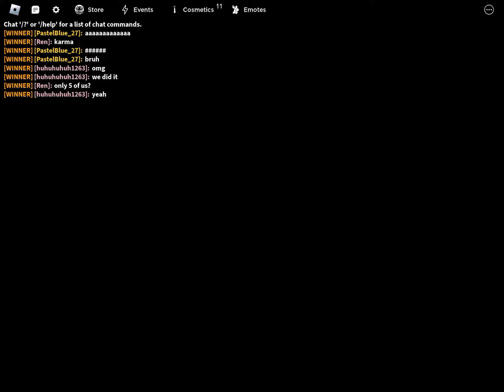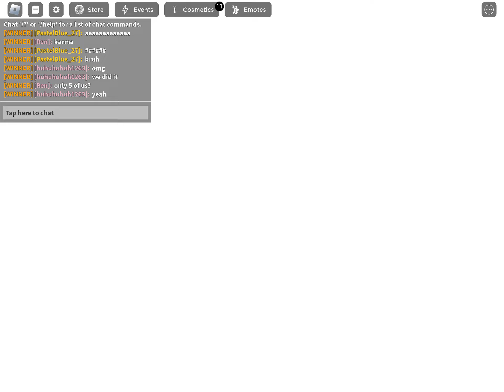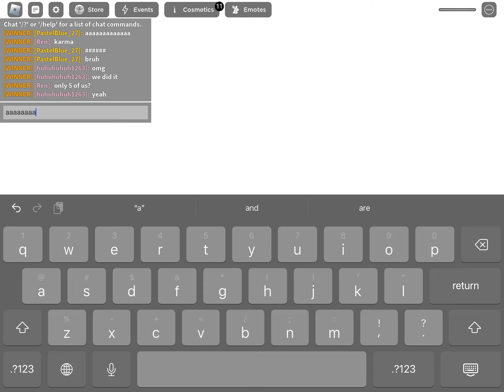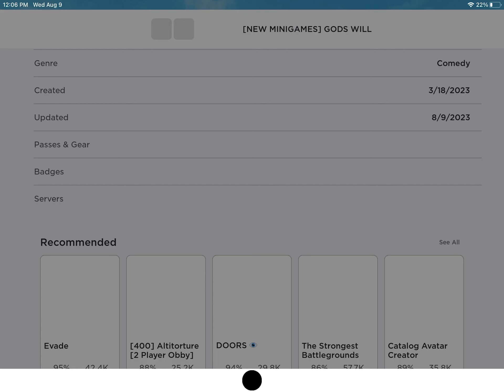Kagome Kagome Nad Hot Potato In Gods Wil